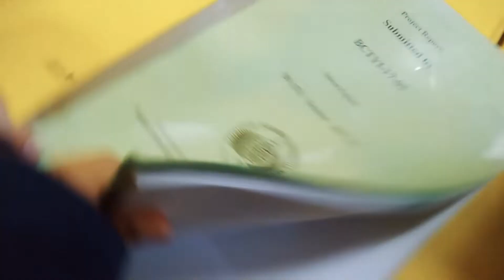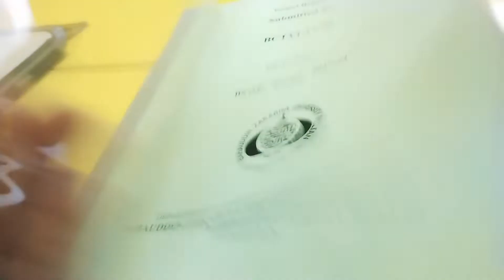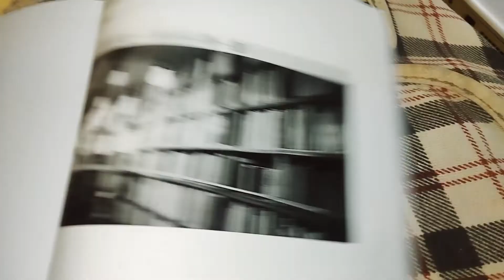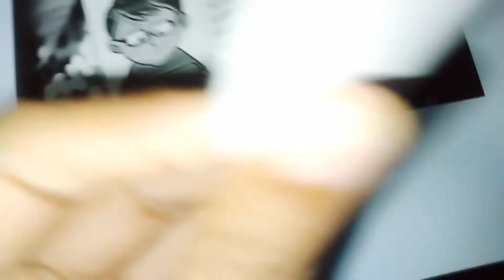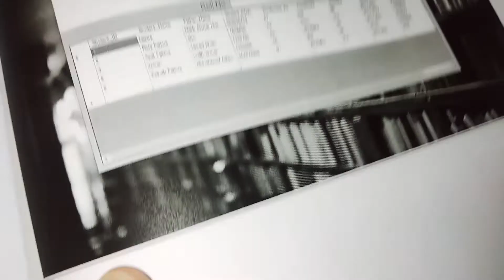Final viva day | Aakhir wo din aa gia jis ka kb sy tha intizar | Ishrat Fatima vlogs